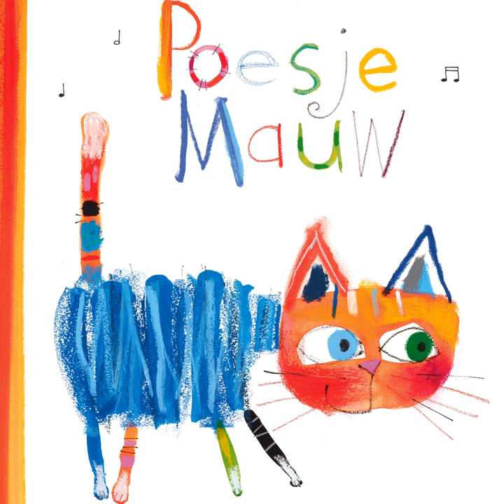De Uil Zat in de Olmen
De Uil Zat in de Olmen · Lemniscaat & Jesse Goossens

Poesje Mauw